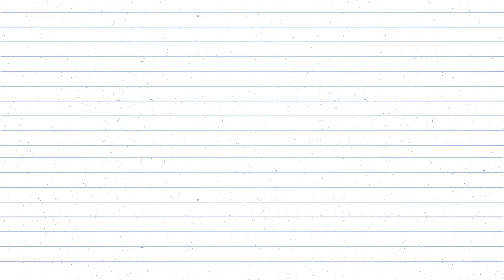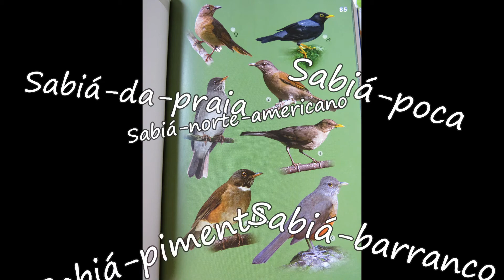CEIC em casa | Sabiás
Nossa passarinhóloga preferida está de volta!
Dona Antônia, com seus mil anos de vida, tem muito conhecimento para compartilhar e, vai contar um pouco do que sabe a respeito de uma das espécies que ela mais ama: as sábias sabiás!

Siga no Instagram: @associacao_cairucu